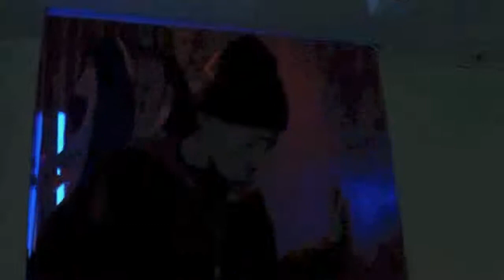2Pac Punks Bugaloo Above The Rim Movie 93/94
Category
Music
Music in this video
Listen ad-free with YouTube Premium
Song

Category

Entertainment

Category
Music
Song

Parental warning

Explicit lyrics

Spotify Streaming